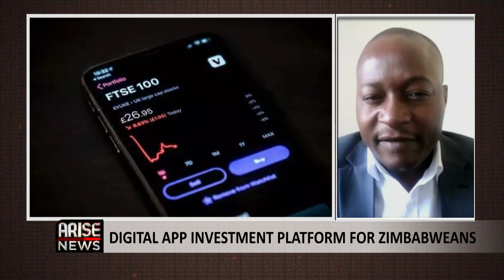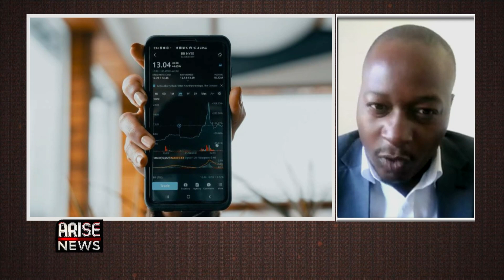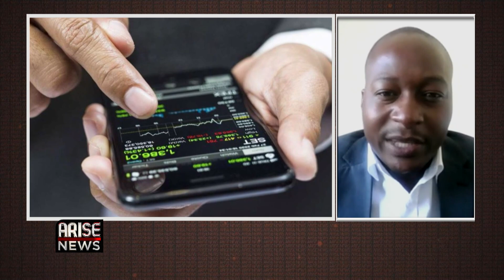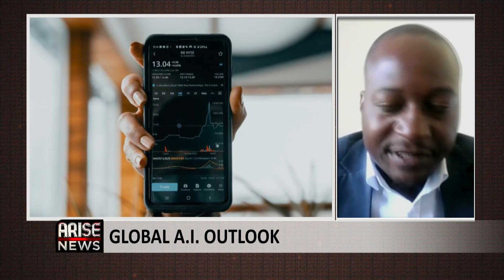Digital App Investment Platform For Zimbabweans - Batanai Matsika